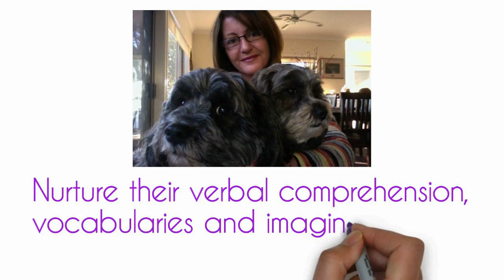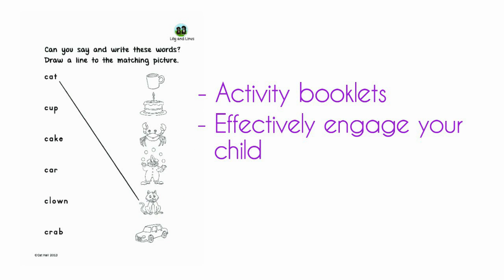Whiteboard Video Scribe Example - Super Conversions | EddieTeo.com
Whiteboard video scribe work produced by Eddie Teo @ I am a Singapore based freelance video scribe creator who can offer great prices for you requirements and yet provide high quality professional videos.

Type: Promotional
Unique Difference: Voice Over Provided (American Voice)
Duration: 1m57s
Voice Over: Professional VO Artist American Voice
Year: 2013